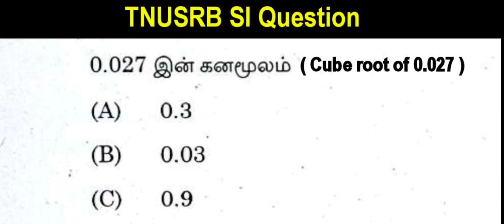TNUSRB SI Question | Maths Important Questions For SI Exam | Correct Answer Coment Below 👇👇⬇️👇👇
TNUSRB SI Question | Maths Important Questions For SI Exam